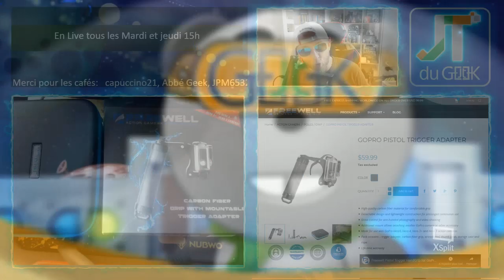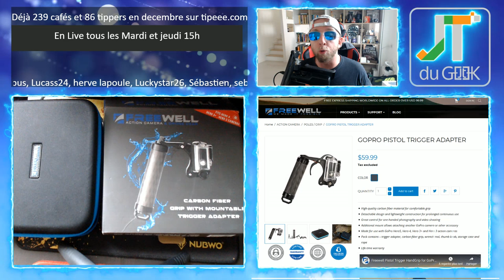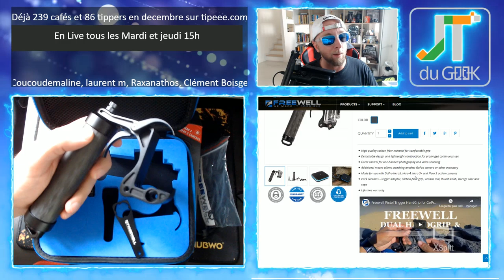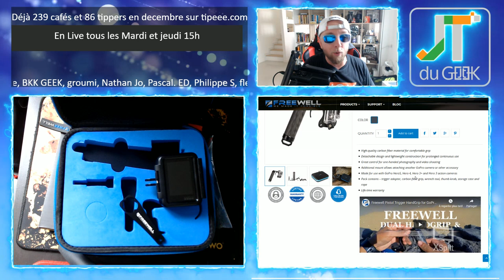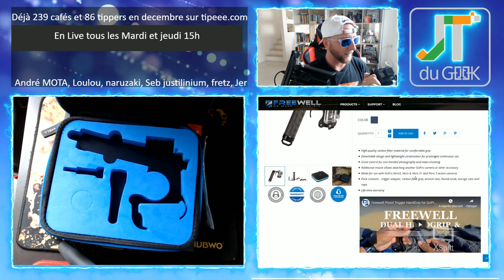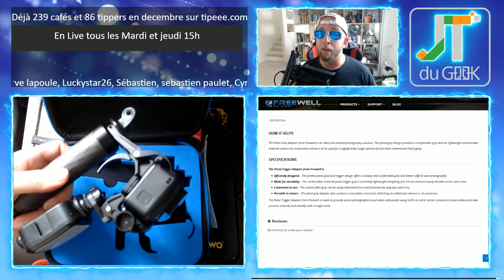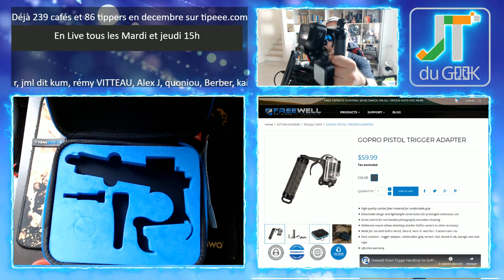Support Gopro avec gâchette de pistolet pour 3 cameras !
Voila un nom bien barbare pour ce support Gopro avec une gâchette comme sur un pistolet ou Gopro Pistol Trigger Adapter.